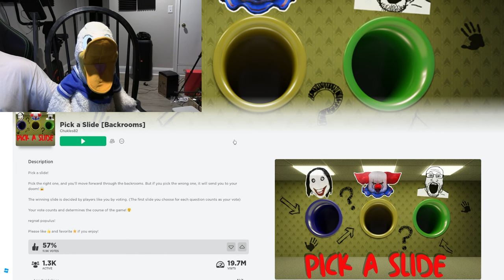Can Donald Ducc PICK the *BEST* SLIDE?! (ROBLOX)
Hey everyone! In this video, we're going to talk about a little problem that's been happening on Roblox lately...people are saying that the "PICK A SLIDE" game is rigged. Now, there's a good chance that this game is actually rigged, but we're going to take a look at some of the other evidence and see if we can figure out what's really going on.